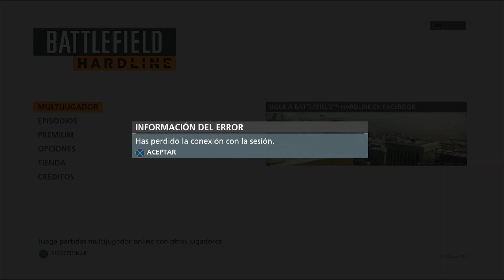Battlefield Hardline : ''INVACION DE SERVER'' (CBK Server) PS3 2023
Server: CBK
[CEFE]JCORREA10
[CEFE]Poderoso_vil